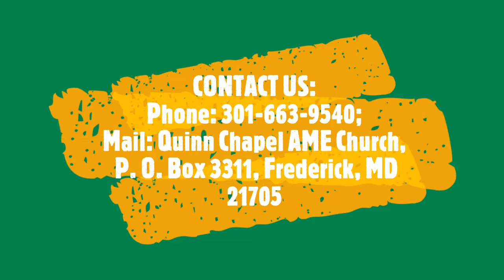“Don’t Give Up”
Today’s message to the Quinn Chapel A. M. E. Church family and the world. Today’s scripture reference is Hebrews 11:29-40 & 12:1-2 NKJV.

We would love to hear from you concerning today’s message.  If you need help or assistance, contact the church by telephone or mail:
Mail: Quinn Chapel A.M.E. Church